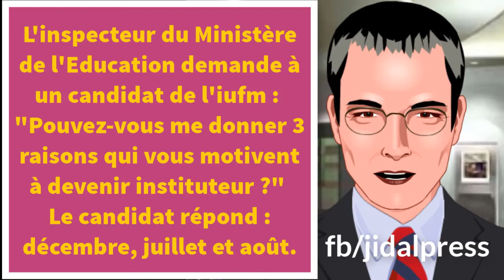تعلم اللغة الفرنسية، الدرس الرابع الخاص بالترفيه و التعلم (نكت les blagues)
المرجو الإشتراك وتفعيل زر الجرس ليصلكم كل ما هو جديد
لتعلم اللغة الفرنسية إليك مجموعة من الدروس و الكتب
1- كورس DALF كاملا لتعلم اللغة الفرنسية و الذي يبحث عنه الجميع هو كورس مدفوع مجانا لكم

2- Mémorisation facile كتاب ناذر يحتوي على جميع الطرق العلمية للحفظ و الظبط

3- فيديو عن كيفية طرح الأسئلة بالفرنسية التلميذ و الأستاذ
4- جميع الأسئلة التي يستعملها أستاذ اللغة الفرنسية داخل القسم في هذا الكتاب الشيق
5- تعلم اللغة الفرنسية بواسطة الحوارات البسيطة مع هذا الكتاب الشيق
6- تحميل كتاب تعلم اللغة الفرنسية BLED من أروعها و أسهلها
8- كتاب نذر لتعلم اللغة الفرنسية من خلال قراءة النصوص
10- إليك 10 أسئلة تطرح في كل مقابلة عمل بالفرنسية